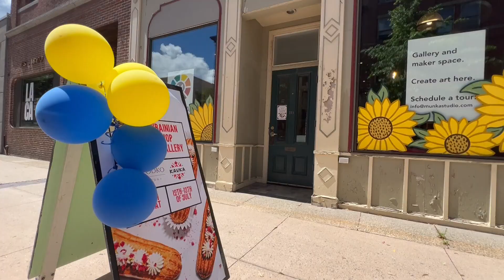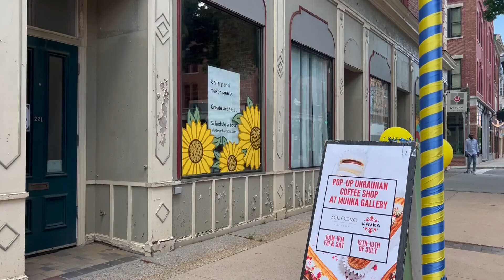Ukrainian food and art events in Maine aim to shine light on culture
“I think the more attention we can bring to our culture and to the country, the more awareness that brings of like the injustice that is happening."